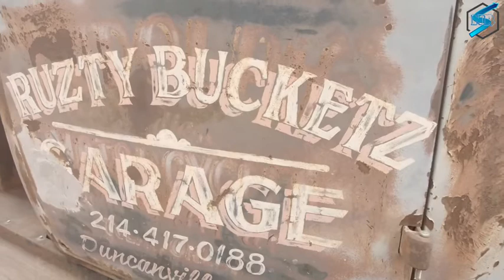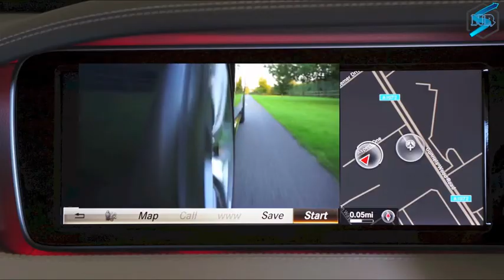SECRETS OF CARS • INTERESTING FACTS • RELAXING MUSIC • USEFUL INFORMATION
Hello friends, Nature Relaxation is always happy to welcome you on the channel. We wish you a good overview and learn interesting facts about the cars we have prepared for you. We hope you enjoy it!More than 1 billion cars are currently in use on Earth.
The growth of the global fleet continues due to the growth of new car sales in countries like China and the United States. It is estimated that in 2050 about 2.5 billion cars will be recorded on Earth.
Cars appeared in our world when the steam engine was invented in 1769. In 1807, Francois Isaac de Riva developed the first car to run on an internal combustion engine gas.
In 1885, Karl Benz patented the invention - the first machine with a gasoline engine. He had three wheels, a steering-wheel T and an engine of 1.7 liters. Three years later, his wife made the first trip by car between the cities, the speed reached 16 km / h. At the same time, Carl started the automobile mass production.
The first accident occurred in 1891 in Ohio, United States.
The car is longer a limousine. The length is 30 meters! The car has 26 wheels, it folds in half and has two control cabins at both ends. Within a pool, bed, and on the roof - a helipad.
The first cards were issued to horse-drawn carriages. license plates appeared in 1899 in Germany (Munich).
In the Russian Empire in 1904 issued the first license plate, took place in Riga.
In Nizhny Novgorod, the All-Russian Industrial Exhibition in 1896, many people gathered to see the "horseless crew." It was the first Russian car! The car with the engine one-cylinder with a capacity of only 2 hp was built in St. Petersburg.
The first car to exceed the speed of 100 km / h was electric car. It was designed in 1899 by Camille Zhenatzi car racer from Belgium.
There are a lot of expensive cars, but most remain the Ferrari 250 GTO, 1963. 36 of them off the line, the cost was 18,000 dollars, you can buy only with the permission of the owner of the plant. The record was set in 2008 when the car was sold at auction for 15.7 million euros.
The most congested roads in the world are located in Luxembourg. There are 570 cars per 1,000 people.
fine on the roads in Finland depends on the income of the perpetrator. For example, a driver with an annual income of around EUR 7 million has been fined 170,000 euros.
The smallest armored vehicle is PAV1 Badger, created by Howe and Howe Technologies. Its width is only 1 meter! The car was even called a "little tank".
The largest producer of cars in the world is Toyota. The second place is taken by General Motors, and the third - Volkswagen.
In the famous Volkswagen Beetle, windshield washer does not work on electricity, but also on the pressure from the spare wheel, which was under the hood. Therefore, the spare wheel had to be kept inflated above normal.
It was the "bugs" that the ancestors of such a subspecies of cars such as the buggy was (the name comes from the diminutive of the English word "bug" - "buggy", that "bug"). The first race on degraded "bug" on the sand dunes of California began in the 1960s. Soon (in 1968) was published in a special type of car for such competitions, the chassis of the "Beetle" and the original open body held.
In 1980, 200 km of congestion was recorded (between Leon and Paris).
The largest state car belongs to the Sultan of Brunei - in four underground garages with a total area of ​​1 square meter. km stores 5000 cars!
South Africans have the right to establish the flamethrowers on their cars repel thief.
Hong Kong has the highest number of Rolls-Royce cars per capita. figurines value at Rolls-Royce bumper is $ 5000.
Rolls-Royce for the most part are made to order. For example, the fleet of the legendary hotel in Hong Kong "Peninsula" consists of 15 "Rolls-Royce". One of them is the 1934 Phantom. It carried a lot of movie stars, including several James Bond.
There are more cars than people in Los Angeles.
According to the International Association of Automobile Manufacturers (OICA), about 165,000 vehicles are produced around the world every day.
As the growth of production in the automotive industry continues each year, by 2030, annual production of new vehicles will double.
Many people probably know that Volkswagen also owns Audi and Skoda. But few know that this German concern also owns companies such as Bentley, Bugatti, Lamborghini, Audi, Ducati and Porsche.
In 2008, an auction in the UK has set a world record for the price of the most expensive car in the world. For 28.5 million went hammer Ferrari 250 GTO 1962!